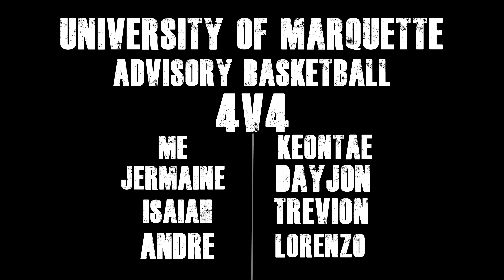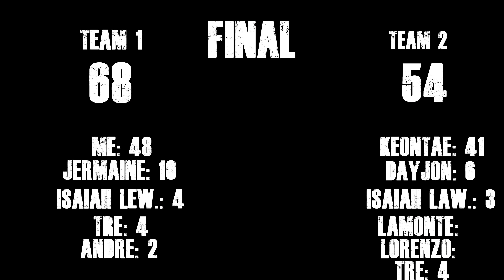MUST WATCH - MARQUETTE ADVISORY BASKETBALL - 4V4